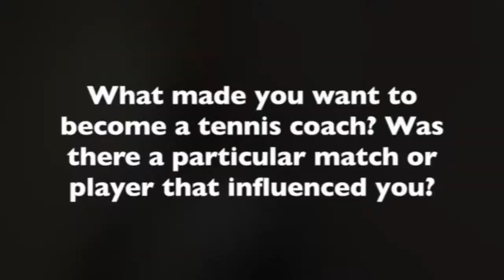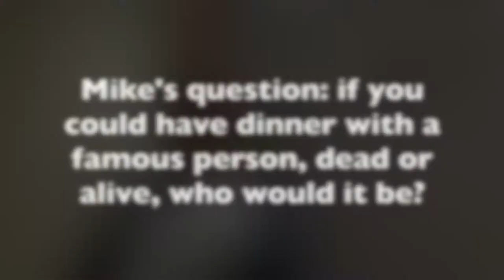Coaches 1-2-1s: Christian Colvin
Christian is our 6th coach to take part in our informal interviews. Learn how he got into coaching and what he would be doing if he weren't a tennis coach